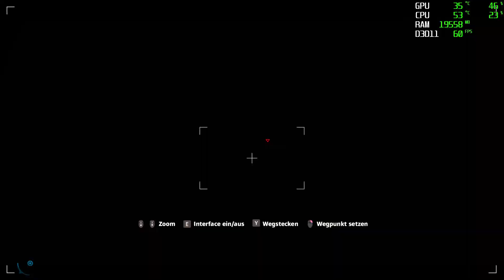Far Cry - New Dawn - Coop - 035